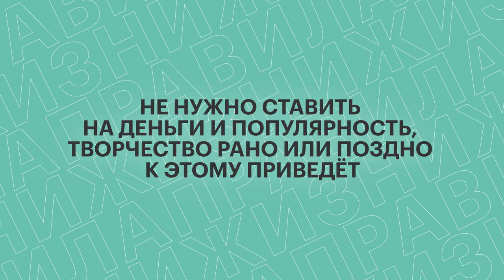Правила жизни | Вадим Терентьев | 23.09.2021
Вадим Терентьев, фронтмэн и лидер группы «Другие Миры»